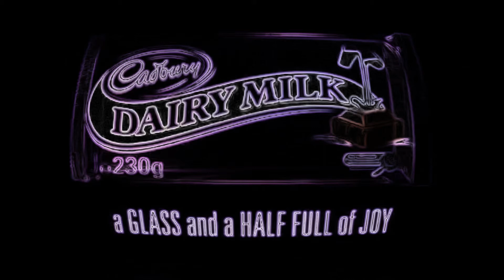Cadburys 'Eyebrow Dance' Advert remake breakbeat idm at 124bpm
favorite quotes:
"can't keep a good man down"
"learn from all styles, be bound by none"
"create - release - repeat"
*risk is better than regret*

All tunes are created in FL studio 24 - producer edition.

*seo attempt*